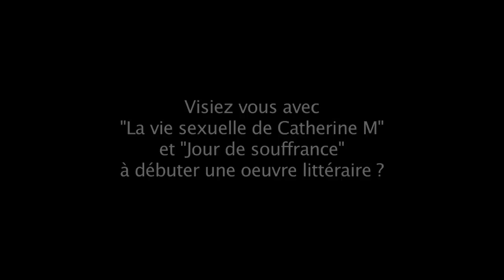Catherine Millet sur les Paradoxes du désir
Entretien avec Catherine Millet, réalisé par Marc Strauss et Cathy Barnier, en vue des Journées de l'IF-EPFCL sur "Les paradoxes du désir", Juillet 2014.

Après le physicien Etienne Klein avec qui nous avons parlé du désir du chercheur et du désir en jeu dans la science,  et  Denis Podalydès qui a évoqué pour nous les avatars de sa représentation, nous avons été reçu par Catherine Millet, écrivain et critique d'art.

Catherine Millet  est fondatrice et directrice de la revue d'art contemporain  « Art press », auteur de plusieurs ouvrages sur l'art contemporain et s'est fait connaître du grand public après la parution d'un premier livre autobiographique « La vie sexuelle de Catherine M », où elle évoque sa sexualité de femme libertine, suivi d'un autre « Jour de souffrance » qui décrit les affres de la jalousie, ce qui n'est pas le moindre des paradoxes...  Passer de la prééminence du regard dans son activité de critique d'art à l'écriture littéraire en est-il un autre ?

Catherine Millet vient de publier Une enfance de rêve aux éditions Flammarion

Montage Thibault Dolhem et Cathy Barnier.